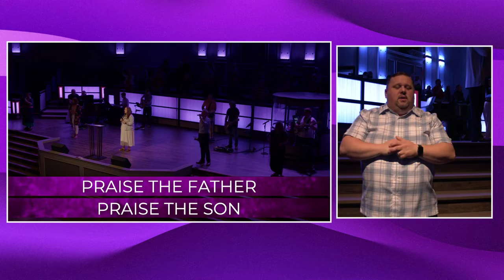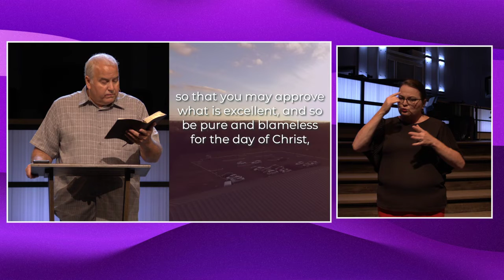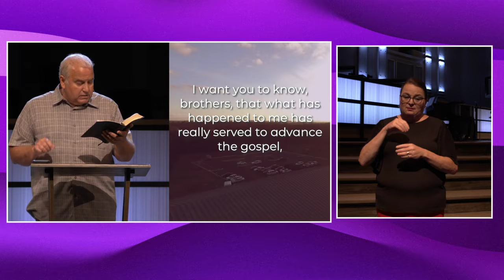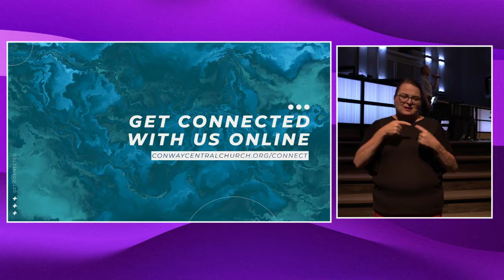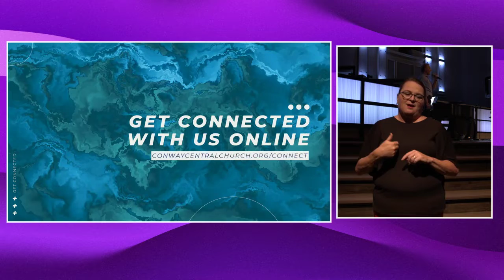Sunday AM 7-11-2021 (ASL)